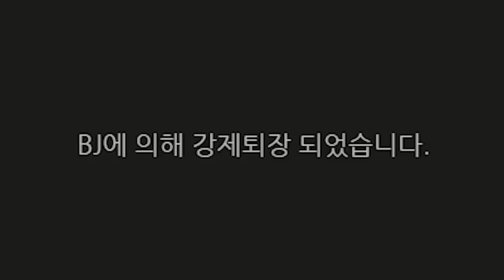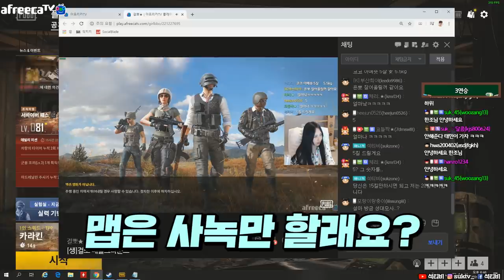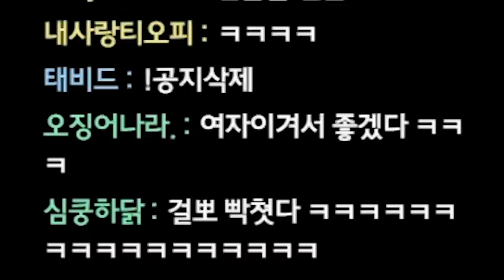이모 vs 아재 영혼의 맞다이ㅋㅋㅋ(feat.석티비)